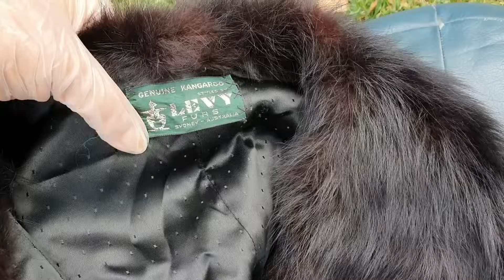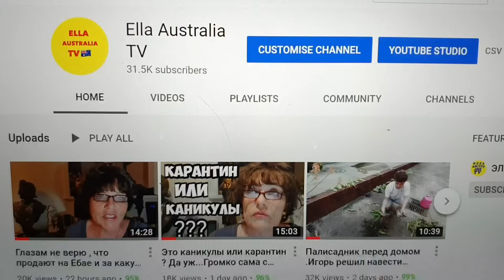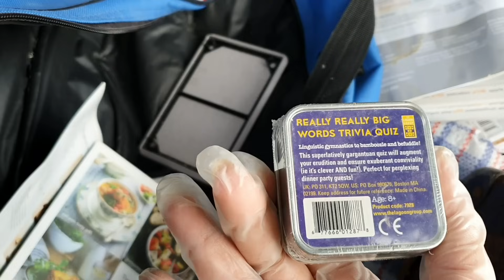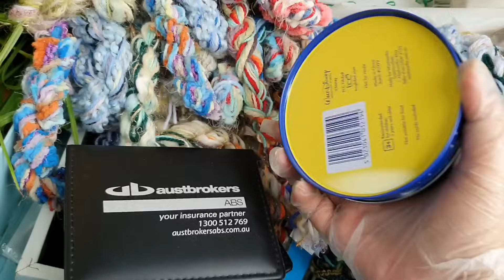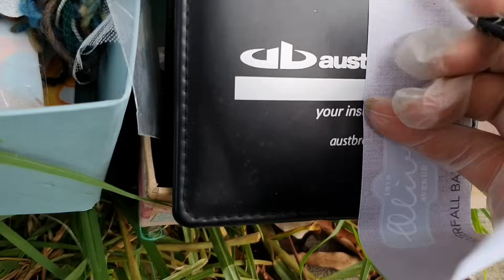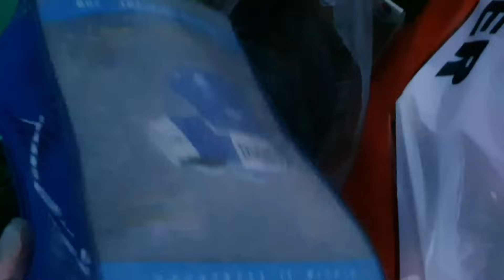Даже у меня глаза на лоб полезли ! Вы такое нигде не видели ! Не свалка а барахолка в Австралии.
Свалка в Австралии -это и секонд хенд ,и антикварный магазин и музей под открытым небом.В богатом районе выставили новые вещи,антикварные,винтажные.Одежду,мебель,технику.А я нашла чемодан с массонскими вещами.КАК НА РУБЛЕВКЕ.ШПЕРМЮЛЬ НАХОДКИ.ОБЗОР БОГАТОГО РАЙОНА В СИДНЕЕ.Second Hand -МОИ НАХОДКИ.НА УЛИЦЕ МЕБЕЛЬ,ОДЕЖДА,ОБУВЬ,КАРТИНЫ,ИГРУШКИ,ВИНТАЖНЫЕ И АНТИКВАРНЫЕ ВЕЩИ,ПОСУДА .ПОЛЕ ЧУДЕС-ИНАЧЕ НЕ НАЗОВЁШЬ.
В поиске кладов!

В Поисках Клада от Влада

Abandoned World